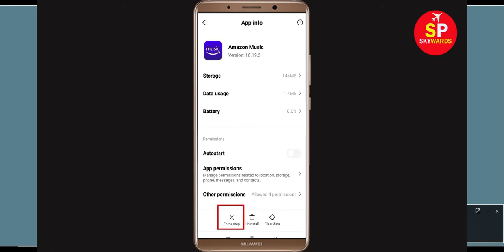How To Fix Amazon Music App Keeps Crashing Problem Android & Ios - Amazon Music App Crash Issue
In this video, i will show you how to fix How To Fix Amazon Music App Keeps Crashing Problem Android & Ios - Amazon Music App Crash Issue. If you are facing same problem in your android mobile phone then it will help you to get rid of this issue.